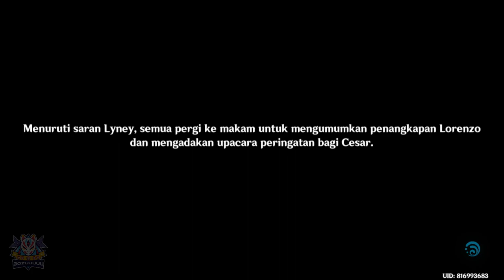Story Quest Lyney | Felis Fuscus Act 1 | Pencuri Terlupakan |【Genshin Impact】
Quest Bercerita Tentang Masalalu Salah Satu Persulap Terkenal Dari Fontaine Yang Berakhir Dengan Tidak Baik Dan Pesulap Tersebut Merupakan Guru Dari Lyney Lynette.